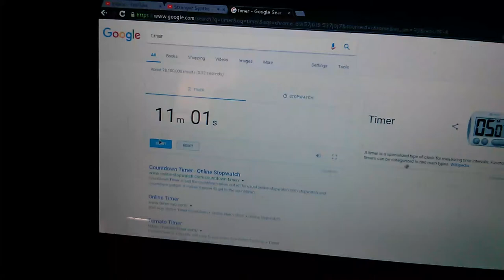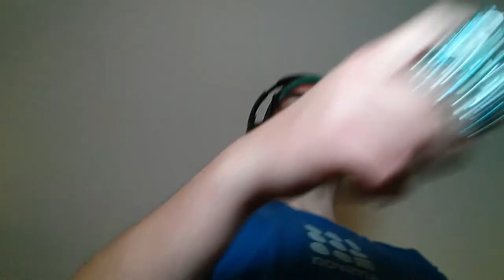5 ball how-to left 20171118 235846